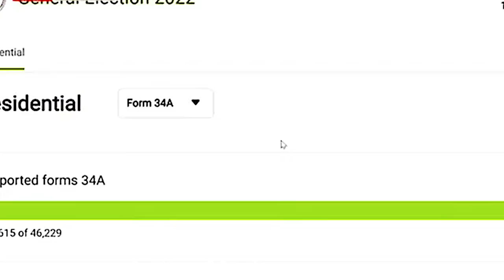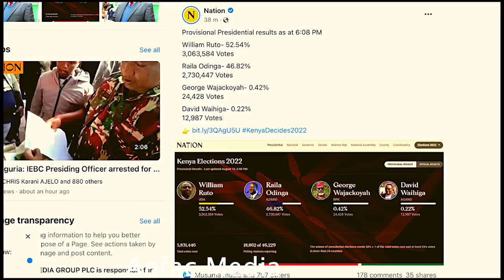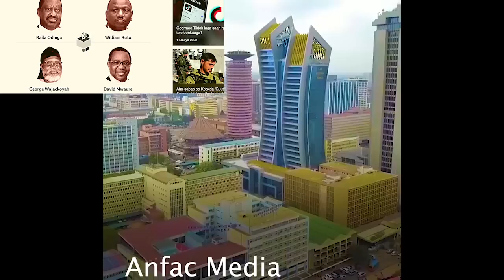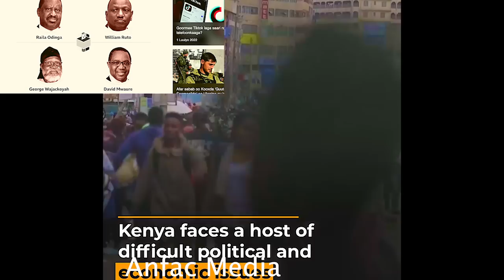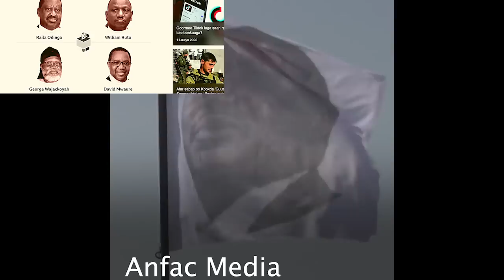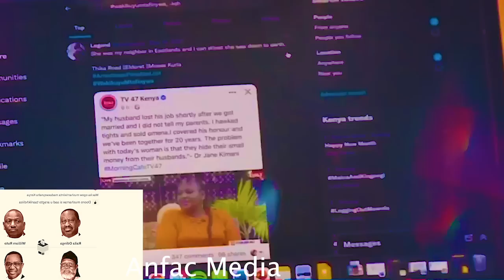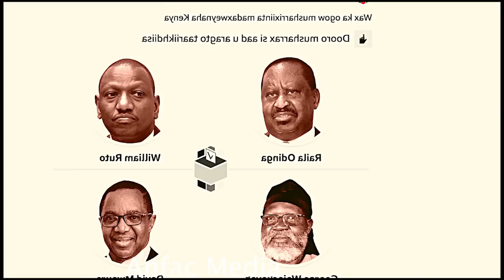DEG DEG War Hadda Soodhacaya Kenya Doorashadii Ruuto Oo Hogaaminaya Iyo Gaba gabada wajiga Koobaad